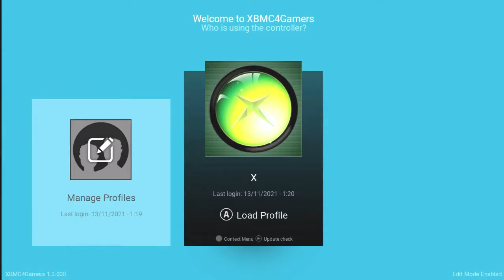Exotic Customs - XBOX Original - XBMC4GAMERS Demonstration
XBOX Original - XBMC4GAMERS Demo